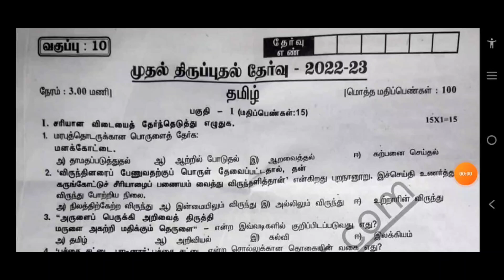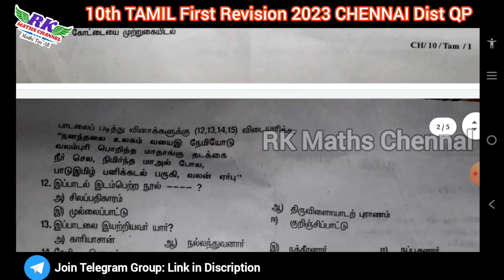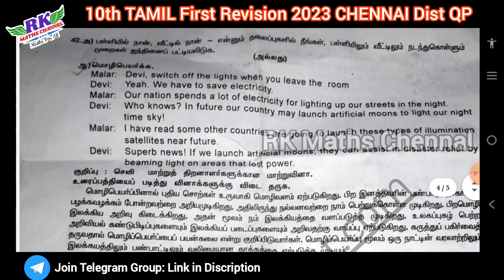TN 10th Tamil|First Revision Exam 2023|Chennai District Question Paper 2023